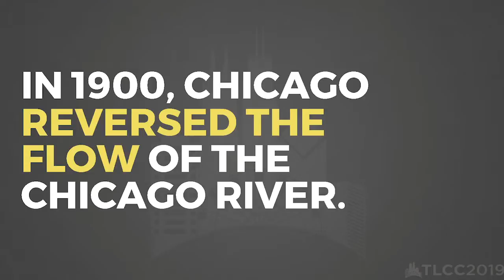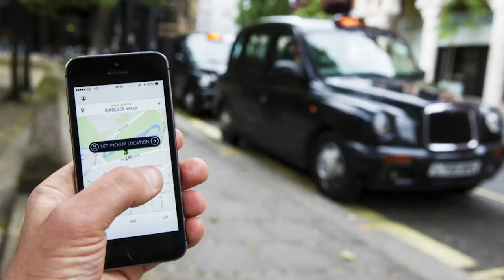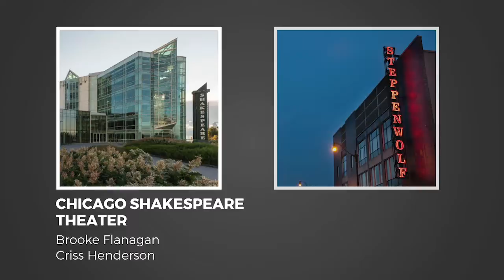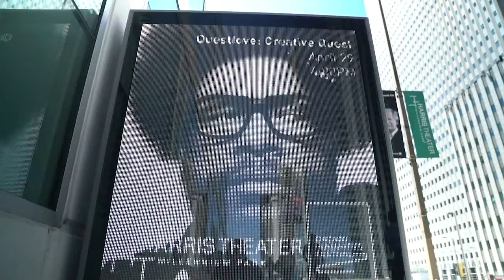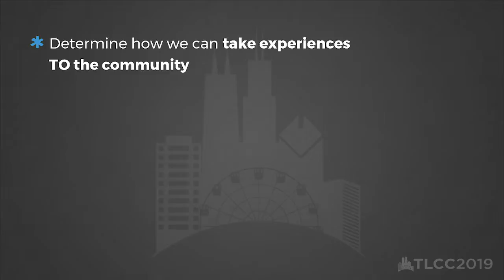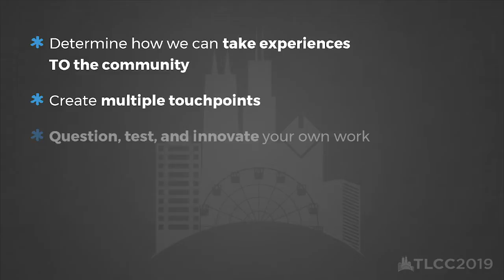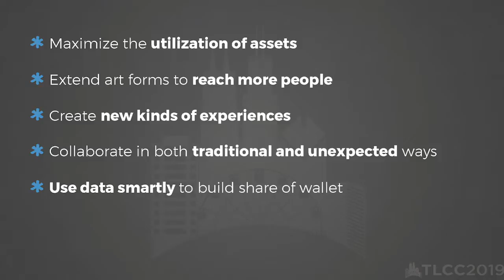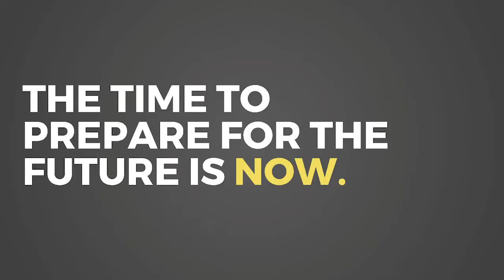Disruption by Design, Innovation by Necessity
Jack Rubin opened the 2019 Tessitura Learning & Community Conference with this thought-provoking talk, delivered live in Chicago on July 28, 2019.